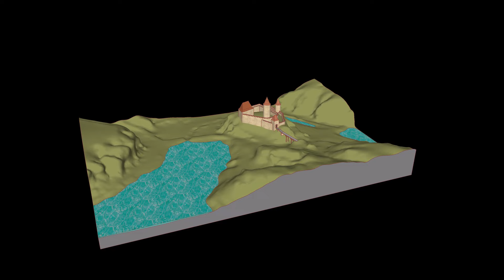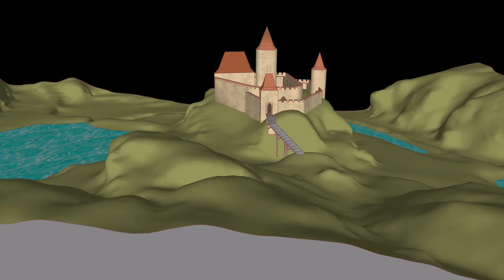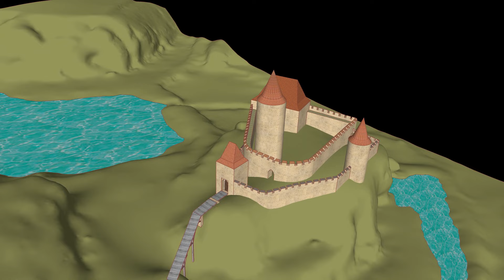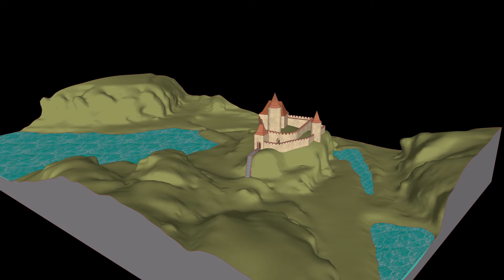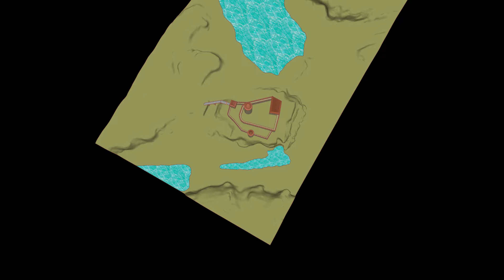hrad Kost kolem poloviny 14. století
Téměř neznámá je skutečnost, že hradu Kost předcházela starší stavební fáze z první poloviny 14. století, která byla při radikální přestavbě hradu v 80. letech 14. století nahrazena hradem  nové dispozice.  Archeologický výzkum konaný na hradě v letech 2019 – 2020 odhalil v prostoru severního parkánu a na nádvoří hradu zcela neznámé konstrukce pocházející z první stavební fáze. Tehdejší hrad se podobal spíše rozvinutější dispozici bergfritového typu. Přístup do něho vedl od severu patrně po nějaké nástupní rampě či mostu. Příchozí prošel věžovou branou a dostal se do parkánu, který byl na západní straně posílen válcovou věží vrostlou do hradby. Vlastní hrad byl vybaven válcovým bergfritem situovaným vedle vstupní brány. Na jižní straně můžeme předpokládat palácovou stavbu neznámého rozsahu. Veškeré konstrukce z této stavební fáze byly až na nepatrné výše zmíněné odhalené pozůstatky základového zdiva zcela odstraněny. Podoba tehdejšího skalního bloku, na němž hrad stál, byla jiná, než jak ji zobrazuje vizualizace, která vychází ze současných lidarových geodat. Za tímto videem následuje vizualizace Kosti, která následovala po této fázi.